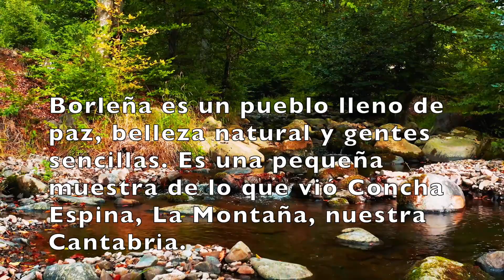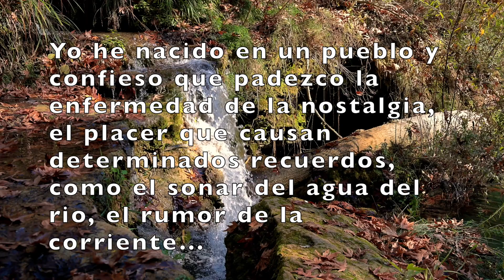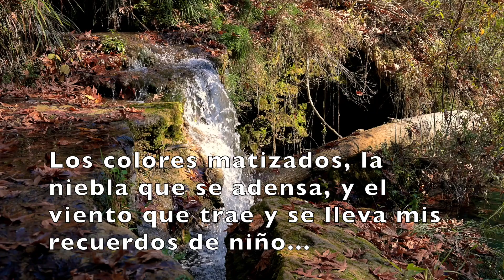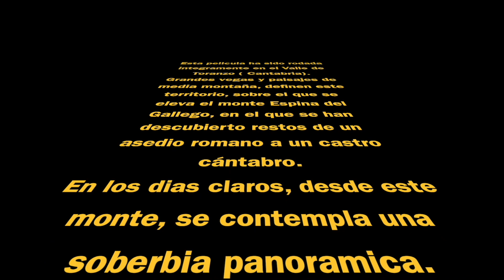Borleña Paraiso natural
hermoso lugar, lleno de paz y naturaleza